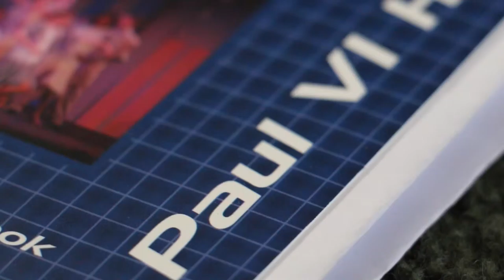Documentary Film Production 2015 - A Day In The Life of Lisa